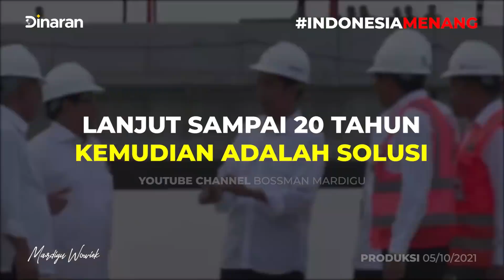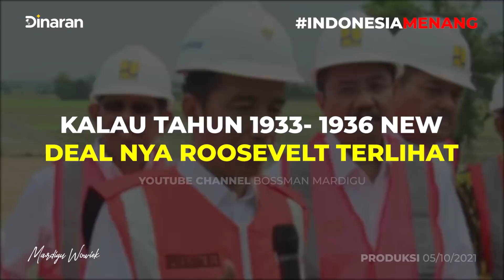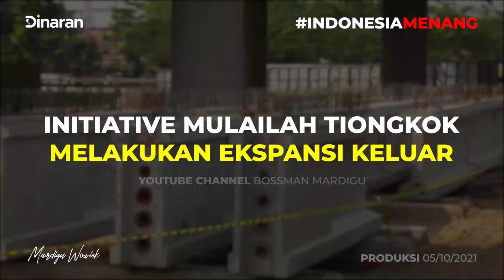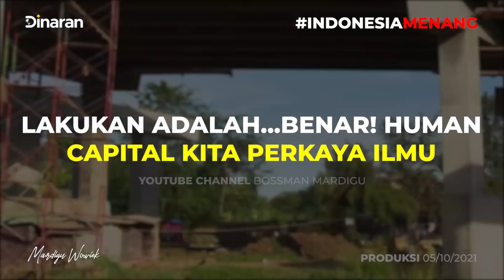"INILAH" YANG SELALU BELIAU LUPAKAN !!! - Mardigu Wowiek